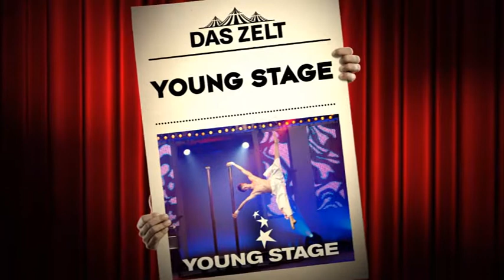DAS ZELT - Young Stage Trailer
YOUNG STAGE präsentiert junge Profiartisten aus der ganzen Welt. In vier topmodernen Bühnenshows zeigen die Young Professionals «Artistik der Zukunft» und präsentieren ihr Können vor dem Publikum und einer hochkarätigen Fachjury. Die internationalen Teilnehmer können attraktive Preisgelder und Engagements in bekannten Circussen, Varietés und TV-Shows gewinnen, und es bietet sich ihnen die Chance, wichtige Kontakte zu weltweit tätigen Circusdirektoren, Agenten und Showproduzenten zu knüpfen.

YOUNG STAGE wird schon jetzt in einem Zug mit den renommiertesten Festivals der Welt genannt, wie zum Beispiel das Festival in Monte Carlo, der Cirque de Demain in Paris oder der European Youth Circus in Wiesbaden. YOUNG STAGE ist das Schweizer Sprungbrett für eine erfolgreiche Artistenkarriere.

Das Publikum ist live dabei, wenn bei YOUNG STAGE die Stars von morgen geboren werden!

Herstellung: BBM Studios im Auftrag von Schweizer Fernsehen SF, Interview ART TV